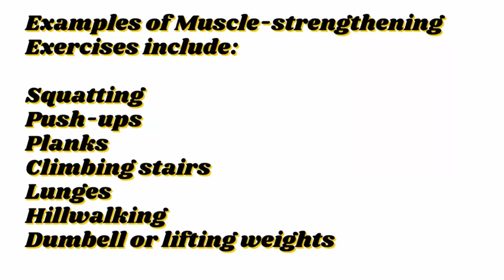Can You Live Longer By Exercising? 5 Health Benefits of Exercise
This video tells about the immediate benefits of performing exercise and its long-term benefits.
Remember to check with your healthcare professional before starting any new exercise program, especially if you have any underlying medical conditions.